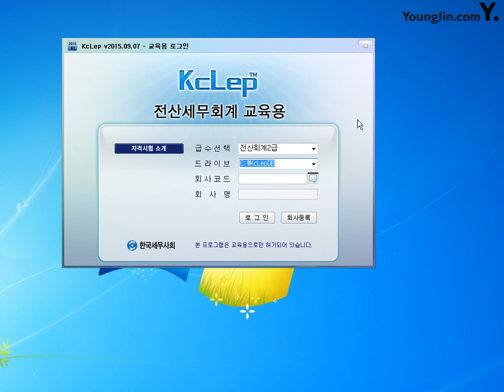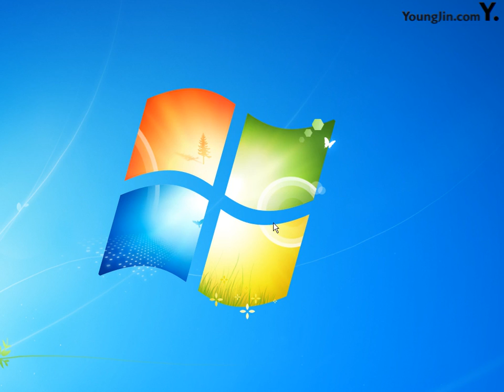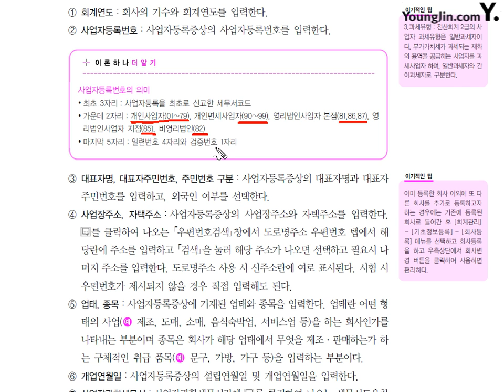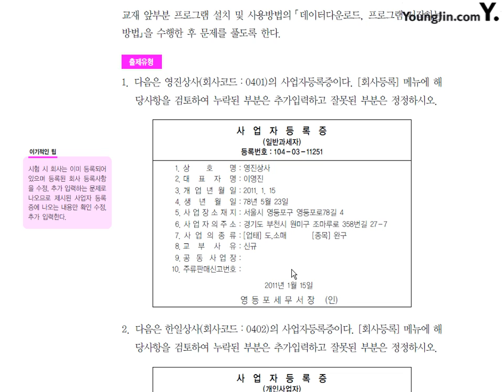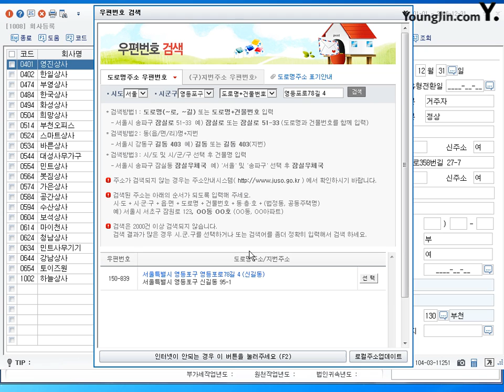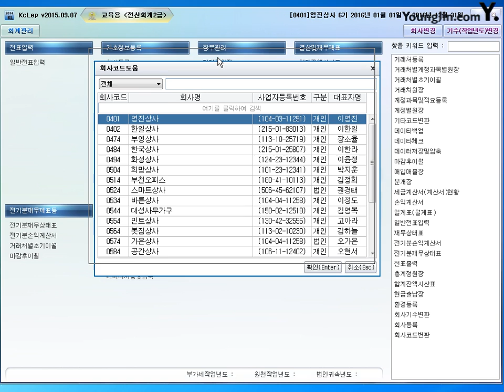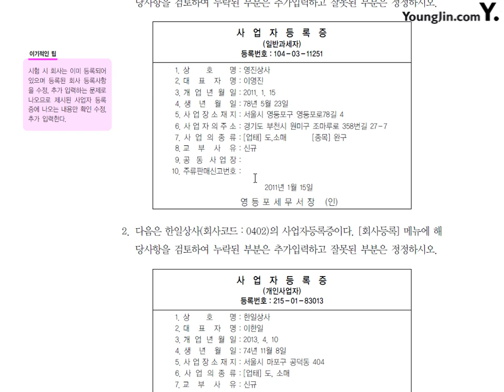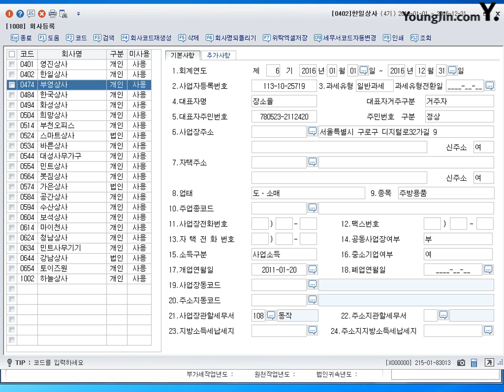[개정] 회사등록